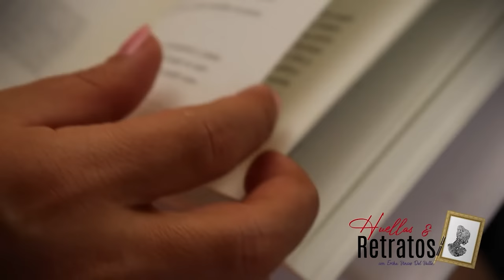Entrevista a la artista musical ecuatoriana Hilda Murillo Saavedra "La Triunfadora de América"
Hilda Murillo Saavedra, es una reconocida cantante ecuatoriana, hija de La Señora del pasillo ecuatoriano, Fresia Saavedra Gómez.
En esta entrevista conoceremos más sobre sus facetas como artista y en otras áreas de su vida.

Érika Vinces Del Valle
Periodista y escritora.